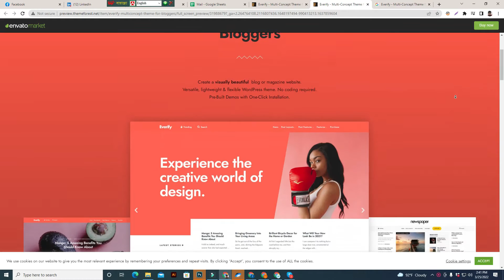Everify Multi Concept Theme for Bloggers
Everify is a beautiful, handcrafted WordPress theme that is easy to use and it is flexible for your blogging needs. Everify includes modular concept and flexible magazine/blog layouts with responsive and elegant styling. You have complete & unlimited control over the homepage.

Themes are built out of a real need, that’s why we focus on user-friendliness. Everify theme is suited for common individuals, and for non-tech savvy users, they manage a personal blog or simple magazine website.

The most advanced frontend drag & drop page builder. Create high-end, pixel-perfect websites at record speeds. Any theme, any page, any design.
Content Management

Take advance of the native WordPress functions and features to manage your content easily.
Pre-Made Magazine blocks

We have lots of experience with the WordPress blog-sphere. Based on these, we included the most popular news, magazine blocks (layouts) you can use now in Elementor which is part of this premium theme.
Redux Framework

Redux is a simple, truly extensible, and fully responsive options framework for WordPress. Functions like countless Google web fonts or the possibility to create own color schemes are obvious for this premium product.
Valid Code

Solid and experienced coding, best practices used, well tested! You’ll get a safe and secure product.
Built-in SEO markup

Pages and posts include basic SEO markup for better search ranking.

ONLINE DOCUMENTATION

Main theme features:
WordPress 5+ (Gutenberg) compatible,
Easy-to-use (Drag & Drop) Page Builder,
Advanced theme admin panel,
Modular (home)page – Countless layouts,
Featured main sliders,
Featured sections (magazine blocks),
3 main blog and archives layouts,
6 main posts layouts: no sidebar, left sidebar, right sidebar/ Hero Image vs Classic Image
Main menu (custom menu),
Footer menu (custom menu),
Responsive layout,
Unlimited color schemes,
Google Fonts selector/custom typography with numerous font families
Hide/show most post elements,
Custom background images,
Related posts,
HTML5 & CSS3 & latest WP standards,
SEO Optimized Markup,
Structured Data Markup,
Clean source code,
Very good site performance,
Archive templates,
Translation ready,
latest WordPress ready,
Smooth tabless design.
Layouts & Templates:
6 post layouts (left, right, and without sidebar + 2 post headers),
Blog template,
Full-Width template,
Error 404,
Archive templates,
Search template